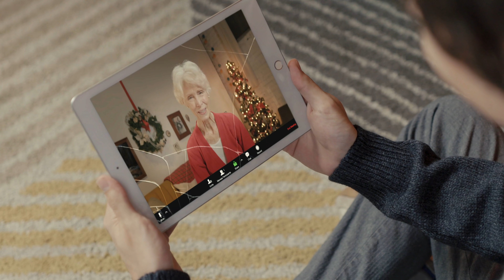Santa Takes On Christmas 2020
MSI is giving away some incredible items, including the latest gaming PCs and graphics cards. Click the link to enter the giveaway and check out MSI's sweet products. HAPPY HOLIDAYS!

Santa Takes On Christmas 2020 (Santa vs Christmas 2020)
With holly and jolly levels at an all-time low in 2020, Santa and his elves must find the perfect gift to bring people together this year. After the elves suggest some bad ideas at their North Pole board meeting, Santa explains to them through a christmas song and over-produced christmas music video how technology and gaming can help this year.

Elf 2 - Ryan Tellez
Elf 3 - Michael Davis
Elf 4 - David Odom
Elf 5 - Brian Fisher
Elf 6 - Michael Schroeder

Director - Michael Schroeder
Writers - Michael Schroeder & Michael Adams Davis
Producer - Brian Fisher
Producer - David Odom
Producer - Kristen Brancaccio
Assistant Director - Dylan Griffith
PA - MacKenzie Canavan
Director of Photography - Kevin Lee
1st AC - Mark Viloria
Art Director - Tayler Nicholson
Art Assistant - Jake Sperling
Costume Designer - Michelle D'Antonio
On Set Costumer - Avery Faeth
Makeup Artist - Kenneth Calhoun
Health Safety Officer - David Odom
Gaffer - Mitch Anderson
Key Grip - Joey Kramer
Sound Mixer - Trace McNabb
Photographer - Ryan Blewett

2020 christmas song written by Ryan Tellez
2020 christmas song performed by TJ Smith
Back-up vocals by Ryan Tellez, Brian Fisher, and Shannon Hassett
Guitar performed by Ryan Tellez

NEW VIDEOS ON FRIDAYS! The Warp Zone is a pop-culture sketch comedy, gaming, and music video channel.

We here at The Warp Zone have a passion for all things nerdy- video games, movies, tv shows, comics, superheroes, and anime and we love making funny videos about them!